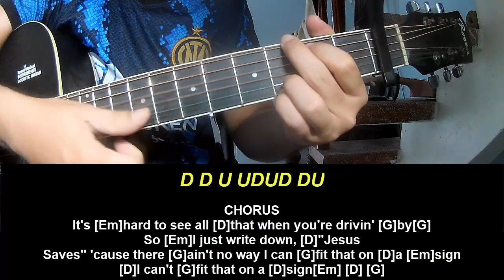Play Guitar Along With Chords And Lyrics Riley Green Jesus Saves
Today, I will share with you Play Guitar Along With Chords And Lyrics Riley Green Jesus Saves